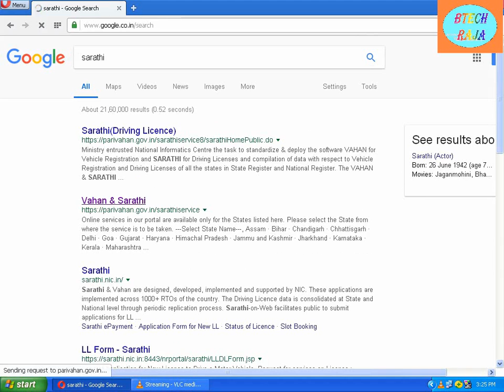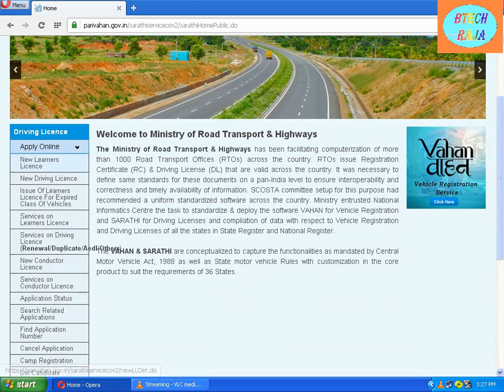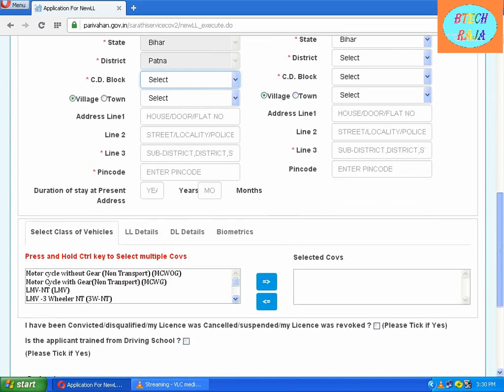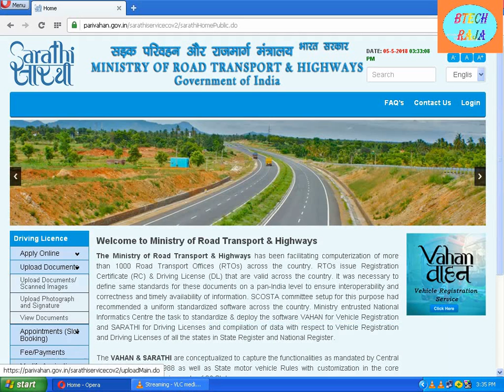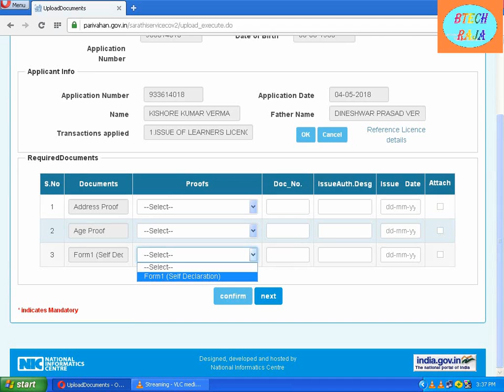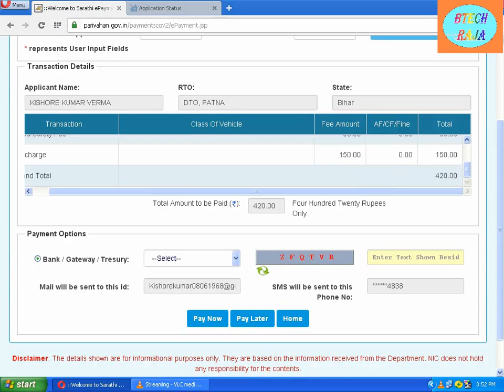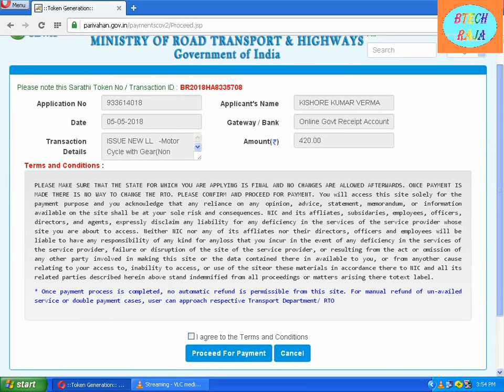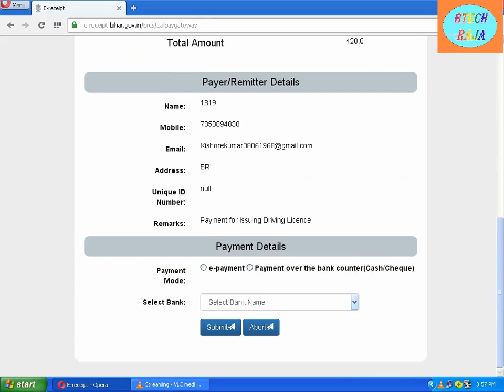APPLY DRIVING LICENCE FROM HOME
This video relates to video for making your own driving licence at home without extra money giving to any agent.This online facility collects uniform fees from any one for a particular application.In this video i describes the making of a Learning Licence with affordable fee payment Online.